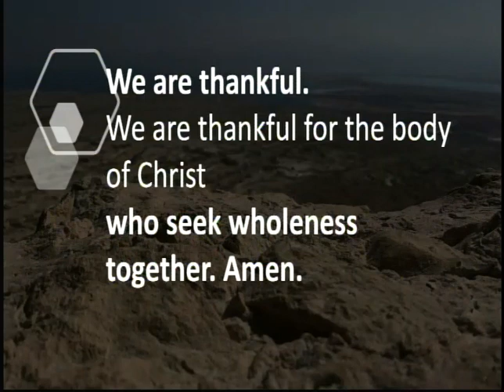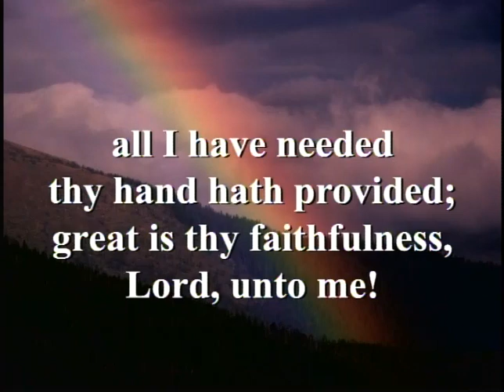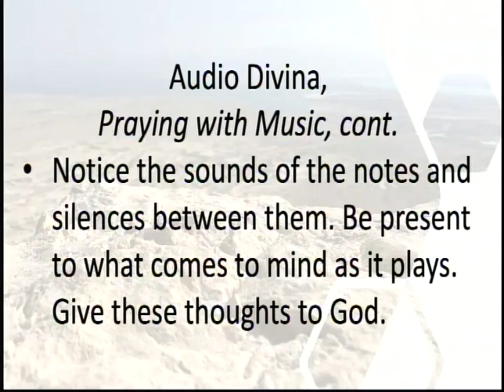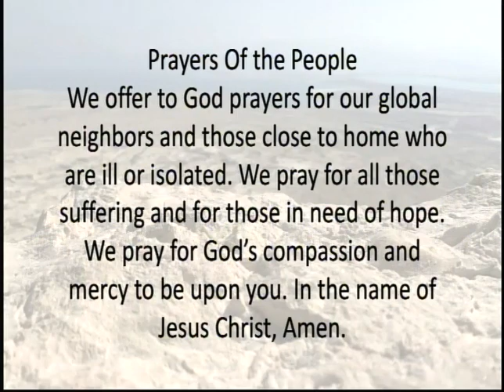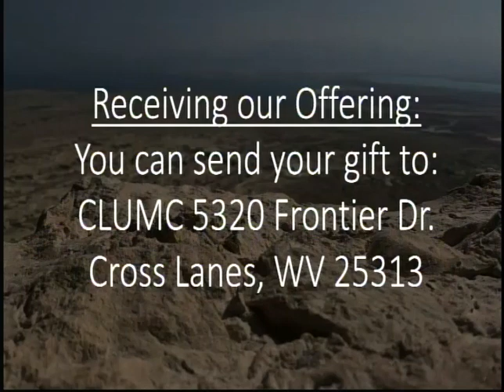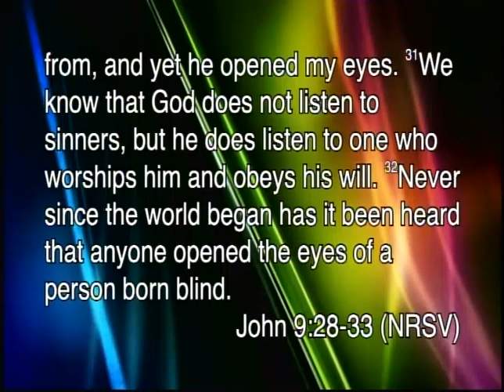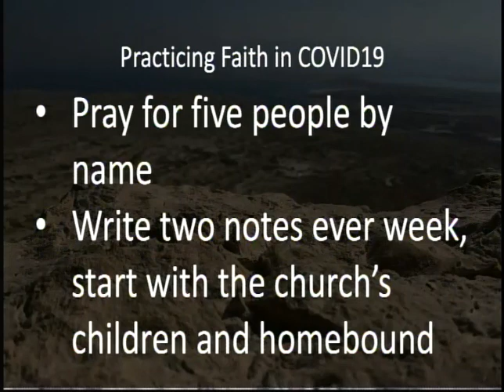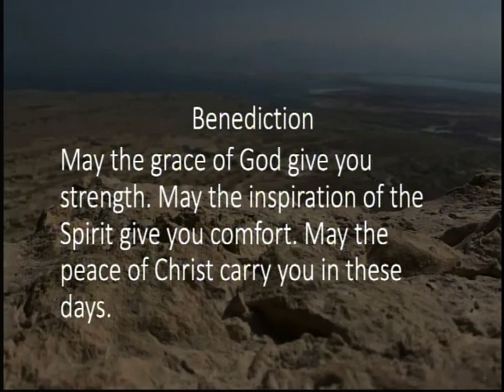CLUM20200322 1100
Cross Lanes UMC, March 22, 2020, 11:00AM Traditional Worship  (NOT Livestream).  This service was pre-recorded on March 21, due to Covid-19 concerns.